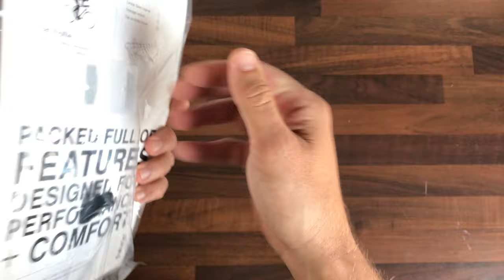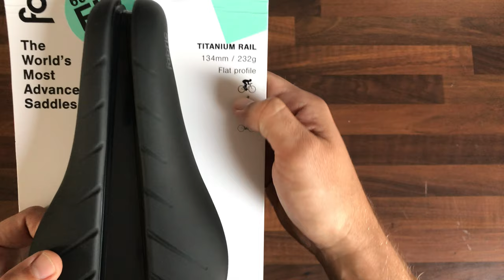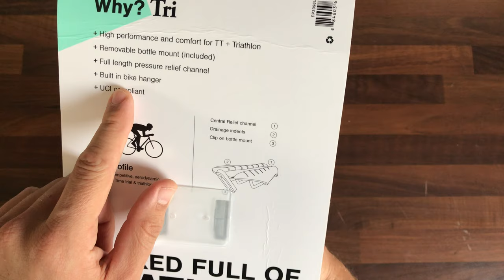Fabric Tri Titanium Review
An unboxing, first impressions and review of the Fabric Tri saddle with titanium rails.